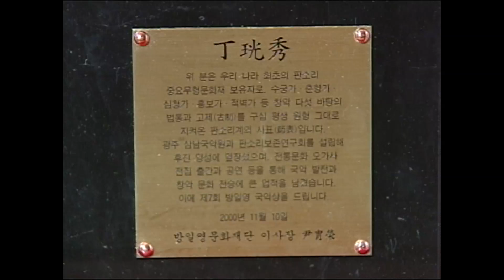전남 나주 태생의 인간문화재 정광수 선생 생전 초대석 ; 풀버전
국가무형문화재 '판소리 수궁가' 예능보유자였던 정광수 명창(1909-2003)이 명고 김성권(1929~2008)과 공연한  2001년 녹화 방송.